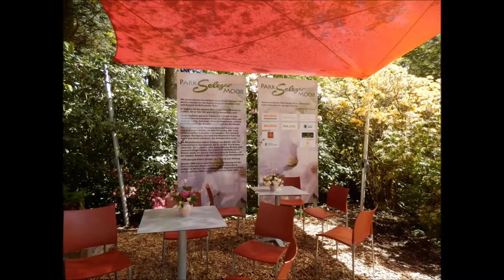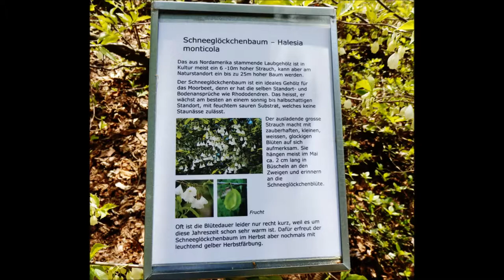Seleger Moor Rifferswil Park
Seleger Moor Park